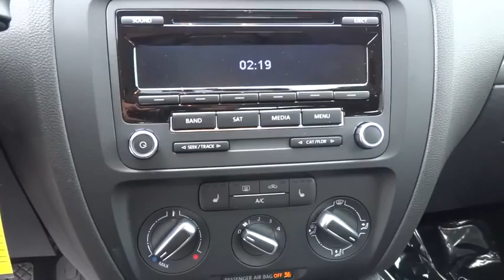2014 Volkswagen Jetta Reno, Carson City, Northern Nevada, Roseville, Sparks, NV EM330505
2014 Volkswagen Jetta
2014 Volkswagen Jetta 2.0L TDI - Stock#: EM330505 - VIN#: 3VW3L7AJ4EM330505

Heated Seats, CD Player, Onboard Communications System, Turbo Charged Engine, Aluminum Wheels, FIRST AID KIT, Head Airbag, Diesel. Platinum Gray Metallic exterior and Titan Black interior, TDI trim. EPA 42 MPG Hwy/30 MPG City! SEE MORE!br /br /KEY FEATURES INCLUDEbr /Heated Driver Seat, Turbocharged, Diesel, Satellite Radio, iPod/MP3 Input, CD Player, Onboard Communications System, Aluminum Wheels, Heated Seats MP3 Player, Remote Trunk Release, Keyless Entry, Child Safety Locks, Steering Wheel Controls. br /br /OPTION PACKAGESbr /FIRST AID KIT. TDI with Platinum Gray Metallic exterior and Titan Black interior features a 4 Cylinder Engine with 140 HP at 4000 RPM*. br /br /EXPERTS REPORTbr /Great Gas Mileage: 42 MPG Hwy. br /br /WHY BUY FROM USbr /Lithia Volkswagen of Reno sells new and used cars, trucks and SUVs near Sparks and Carson City, Nevada. We offer financing options and incentives for all Nevada Volkswagen customers. Conveniently accessible from I-580, our sales department is open seven days a week to serve you. Just a few miles south of I-80 and downtown Sparks, we are located at 7063 South Virginia Street in Reno. Fuel economy calculations based on original manufacturer data for trim engine configuration. Please confirm the accuracy of the included equipment by calling us prior to purchase. br /